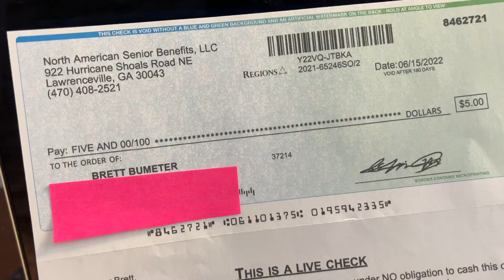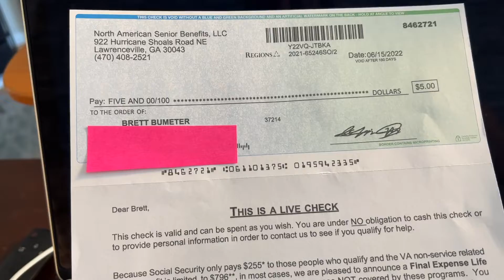Cashing this check to see who shows up Scam or Marketing?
Got this letter and check offer from North America Senior Benefits LLC for $5 and have heard they might send someone to my door.

It’s reportedly not a ‘scam’.

And yet it might be a high pressure sales scheme. Maybe I’ll find out, maybe I’ll just buy enough gas to mow my grass!